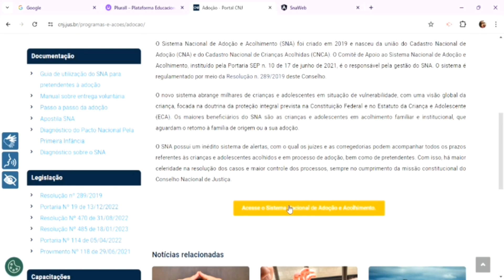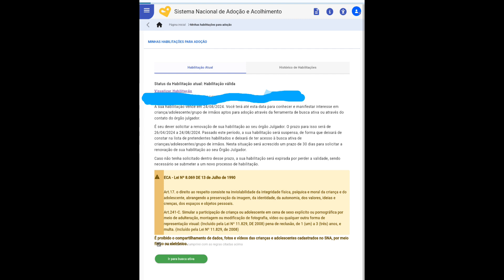COMO ACESSAR O NOVO SISTEMA DO SNA (POSIÇÃO NA FILA PARA ADOÇÃO)